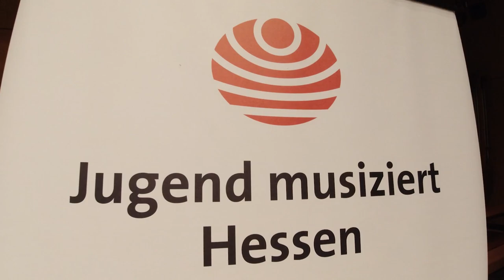Preisträgerkonzert Jugend musiziert Hessen 2019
Die hessischen Bundespreisträger von Jugend musiziert konzertierten am 25. August im Dr. Hoch's Konservatorium in Frankfurt am Main.

Blockflötenensemble - Sebastian Volgmann, Paula Klöpfel, Emil Klöpfel
Gitarrenensemble - Ellen Peters, Janna Cohrs, Jette Kampczyk, Alicia Neumann
Violine Solo - Anne Sophie Luong
Akkordeon Solo - Tobias Schlösser
Gesang Duo - Merle Grewe, Zoe Philine Rau
Kontrabass Solo - Johann Warzecha
Violoncello Solo - Klara Flohr
Gesang Solo - Romy Kleinmichel
Trompete, Klavier Duo - Lukas Rosenacker, Johann Schütz